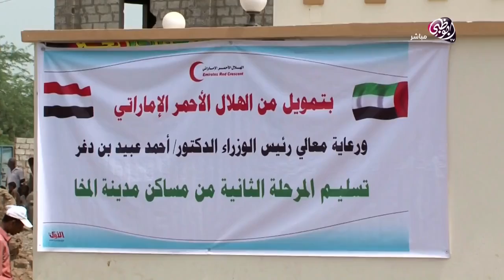دور بارز لـ الهلال الأحمر الإماراتي في اليمن